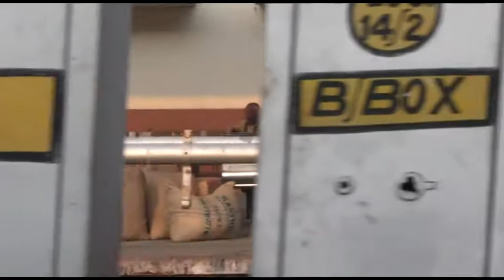A Journey to India - Goa to Mandvi by train